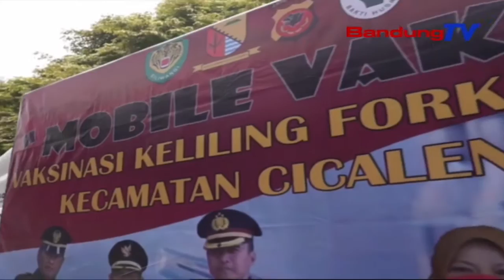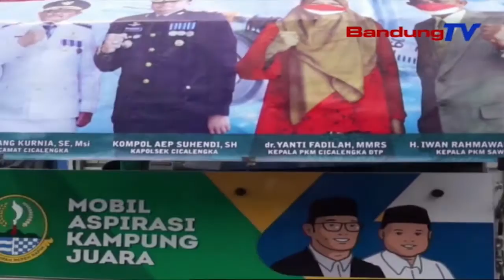Forkopimcam Cicalengka Medalkeun Mobil Vaksin | TP | BANDUNGTV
TP | BANDUNGTV | ASTRI CAHYANI | Forum Komunikasi Pimpinan Kecamatan Cicalengka Kabupaten Bandung, Medalkeun Mobil Vaksin, Keur Ngahangkeutkeun Program Vaksinasi, Di Kecamatan Cicalengka, Utamana Di Siklukna. Dina Emprona, Eta Program Mobil Vaksin Teh, Nyayagakeun Dua Unit Mobil Milik Desa Nagrog Tur Desa Tenjolaya Anu Dipasrahkeun Ku Pamarentah Provinsi Jawa Barat, Anu Mangrupa Bonus Nalika Punjul Dina Pasanggiri Desa Hambalan Nasional.